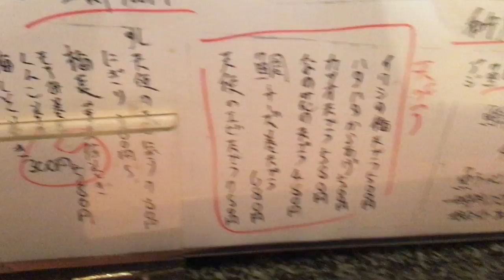天使のエビ天プラ、甘くてパリパリ 料理は心 道本和食店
557-0022
大阪府大阪市西成区中開2-1-1グリーンマンション1F
日本料理店
開店時間: 17:00〜1:00